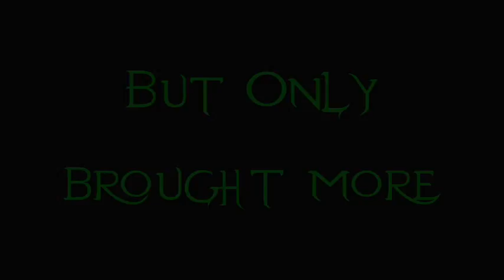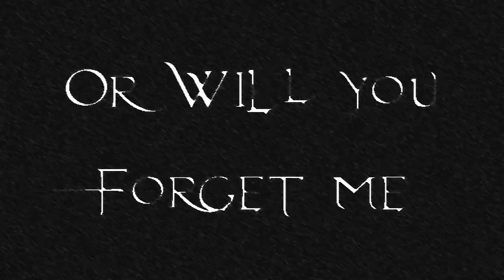Evanescence - My Tourniquet Lyrics (Demo 3)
Lyrics to the song My Tourniquet by the American rock band, Evanescence.
From the Pre-Fallen era demos.

Lyrics:
I tried to kill the pain [kill the pain]
But only brought more [so much more]
I lay dying
And I'm pouring crimson regret and betrayal

I'm dying [I'm dying]
Praying [praying]
Bleeding [bleeding]
And screaming
Am I too lost to be saved?
Am I too lost?

My God, my tourniquet
Return to me salvation

Do you remember me? [remember me]
Lost for so long
Will you be on the other side?
Or will you forget me?

Praying [praying]
Bleeding [bleeding]
And screaming

[Return to me salvation] return to me salvation

Tell me not, Father
That thou hearest of this
Unless thou tell me how I may prevent it
It strains me past the compass of my wits
If in thy wisdom thou canst give no help
Do thou but call my resolution wise
And with this I'll help it presently!
Hold Daughter!
Be not so long to speak
I long to die

My wounds cry for the grave
My soul cries for deliverance
Will I be denied?
Christ [christ]
Tourniquet
My suicide